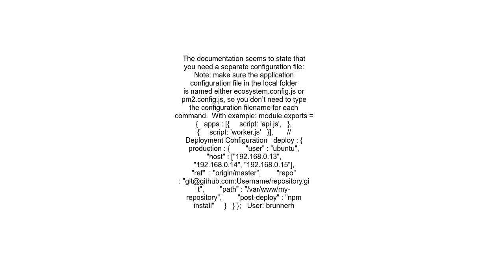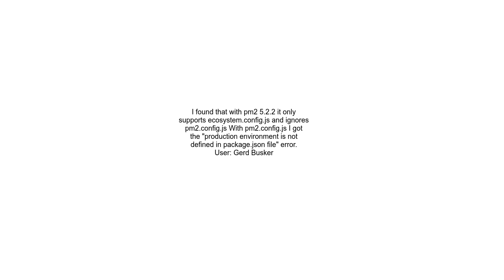Missing production environment in package json, sveltepm2